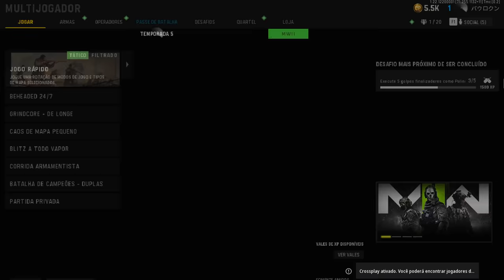sniper laser na segunda guerra mundial kkkkkkk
nova season 5 do warzone ta maluquinha mano, nesse video eu testo a nova laser EX1

musicas do video:

midsummer - Good Morning
Natse x Bear Lebowski - Pink Sky
zeeky -  Samurai Love